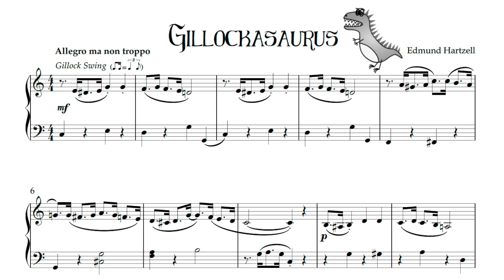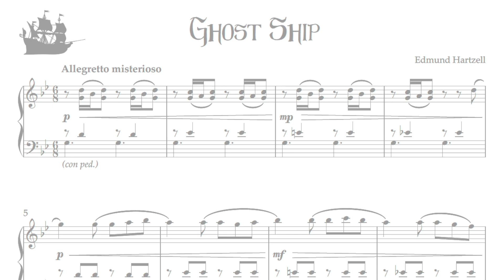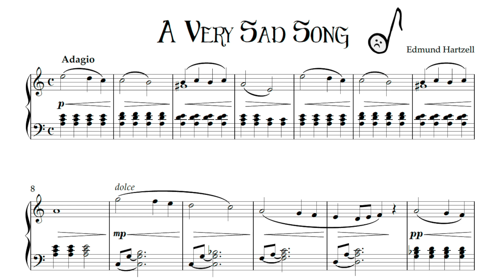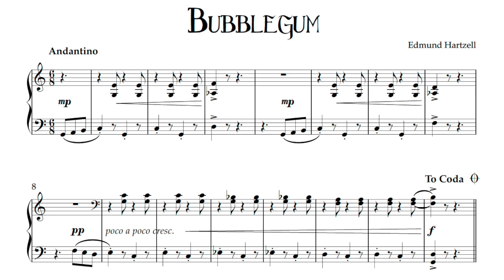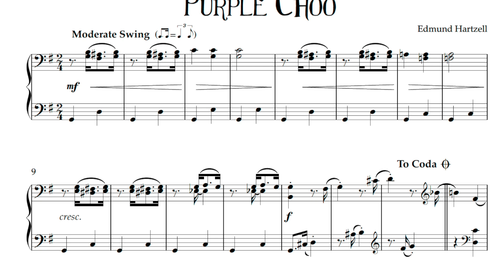Edmund Hartzell's Tuneful Tales: 14 pieces for Solo Piano (beginner to intermediate) Sheet Music Vid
** LINKS BELOW ** Tuneful Tales is a new collection of 14 pieces from the UK composer and educator Edmund Hartzell. These magical miniatures are varied and eclectic and really help fire the imagination of players and teachers alike.

The pieces are suitable for beginner to intermediate players (c.grades 1-3 UK).and make a wonderful addition to teaching and concert repertoire for adults and children alike. They are also good preparation for exam pieces and can be used as 'own choice' exam pieces with certain exam boards. Players are encouraged to expand on the stories to make the most of the performance aspects of each piece/tale.

The PDF edition of the book is available to buy for instant download

The physical edition of the book is available to buy (as well as via Amazon etc.)

Book Contents (with video time links):
The Woodlouse 2:04
Baby Barcarolle 1:44
Sebastian's March 1:29
Ghost Ship 1:13
Cool Cow 1:00
Pharaoh's Pyjamas 0:38
Gillockasaurus 0:22
IOU Robot 0:09
Purple Choo 3:52
Bubblegum 3:31
Witch's Cauldron 3:13
Ants in the Kitchen 2:54
A Very Sad Song 2:36
Triceratops Triathlon 2:19

The full videos of each piece are available separately on YouTube.

Catalogue number: HBM010312
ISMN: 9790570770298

The publication also will be available later in 2023 for the following formats:

Flute & Piano
Clarinet & Piano
Eb Sax & Piano
Bb Sax & Piano

Flute Duet
Clarinet Duet
(2 of the Same) Sax Duet
Eb & Bb Sax Duet